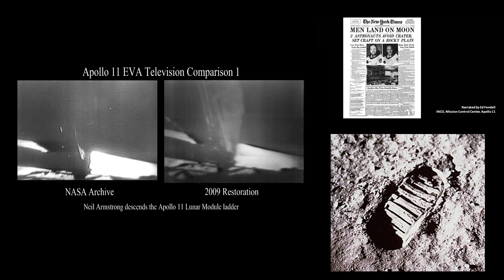달 탄생의 비밀과 달 크레이터, 달의 바다가 생긴 이유 - 시뮬레이션으로 체험해보자 (초현실 우주 체감)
달 (Moon)
달은 인류의 우주 진출을 위해 엄청나게 중요한 곳 입니다.

그 중요성을 잘 알기에,
아폴로 프로젝트,
화성 진출의 교두보가 될, 아르테미스 프로젝트,
그리고 대한민국은
달에, 다누리를 궤도에 올려놓기도 하였지요
(다누리 발사 후 - 발사 후 165일 15시간 55분 53초 경과(2023년 1월 18일 00:04 기준 - 지난 4.5개월 동안 다누리가 지나온 길 총 594만 km)

인류의 우주로의 도약,
우주 산업이 점차 중요해지는 지금!

그 시발점이 되는, 달!

이번 영상은 달에 관한 내용입니다.

1) 시뮬레이션 - 달은 화성 만한 크기의 행성과 지구와의 충돌로 생겨난 지구의 위성이다?
2) 시뮬레이션 - 달의 크레이터는 어떻게 생겨났을까?
3) 영상 중간 중간 - NASA 가 공개한 각종 고해상도 자료
4) 시뮬레이션 - 달로의 여행, 실제 달과 놀랍도록 흡사한 그래픽
5) 아폴로 11호의 인류의 첫 발자국, 그 장면과 목소리

을 살펴보실 수 있습니다.

* 참고자료는 아래와 같습니다, 영문-한국어 번역의 오류가 있을 수 있습니다.

1) 달 탄생의 비밀 - 시뮬레이션 연구 자료

2) 달의 진화 과정 - 크레이터의 형성에 관한 것
Evolution of the Moon

3) 아폴로 11호의 착륙 과정 - 무선 내용 자막 확인 가능
Apollo 11 landing from PDI to Touchdown - Youtube,

4) 달로의 여행 - 음악이 아름다운 - Moonlight (Clair de Lune)

Recreate in 4K, the view of Apollo 13 in 1970

6) 달로의 여행 - 설명이 있는 - Tour of the Moon 4K Redux

7) 인류는 왜 지금, 왜 달로 가려하는 가?

* 인류의 우주 진출을 위한 도전은, 수많은 희생을 만들기도 하였습니다.
이를 추모하며 이 영상을 전합니다.

* Music in this video - all of them are from Youtube Libraries
1) The Empty Moons of Jupiter - DivKid
2) Future Glider - Brian Bolger
3) Monumental Journey - Jesse Gallagher
4) Wander - Emmit Fenn
5) Zodiac Structures - NoMBe